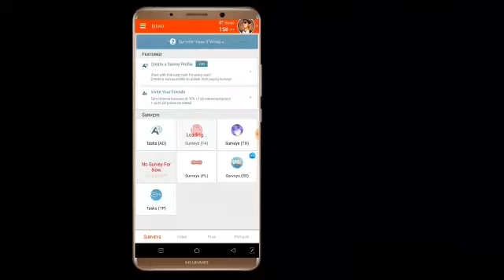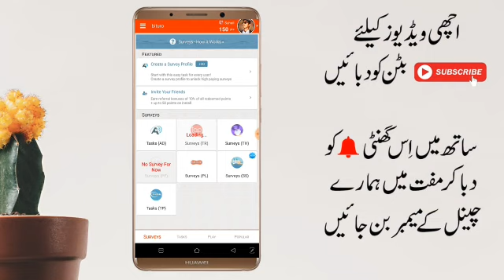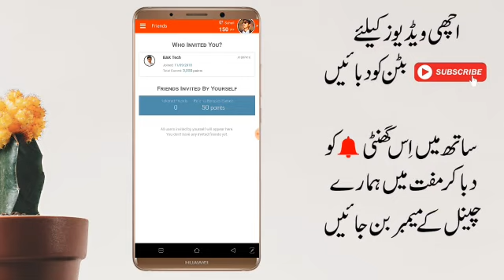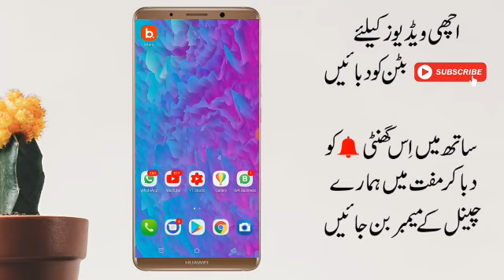How to earn money from mobile 2019 | Big earning new app 2019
Earn rewards, bitcoins and gift cards by completing simple tasks. Check this out